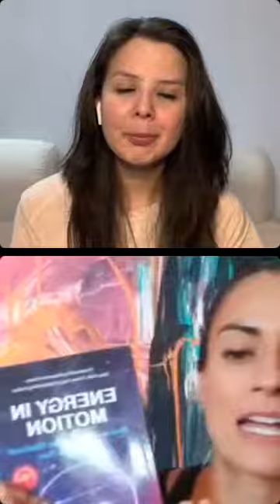Movement, art & creativity with Alejandra Diaz Mercado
I’m so happy and grateful for this conversation!
We talk about how to integrate movement with art, how to find what is right for your body, about awareness and mindfulness and about what is animal flow.

Also she gave us excellent advise to start our journey to a better self and how to stay motivated and loving the process. 💪🏻

Alejandra Diaz Mercado is the Award Winning Author of the book: "Energy in Motion: How to Unleash your Mind and Take Action Now."

💜 She has 10+ years of experience as a personal trainer, NLP Master Practitioner and Fascia Stetch Therapy. She often uses art to assist her clients in understanding and processing emotions as part of their holistic development.

💜 She passionately shares her international pressence as a "mover" as an Animal Flow Regional Leader @animalflowofficial. She is also a Mace Flow enthusiast.

She loves cats 🐱 , sushi 🍣 and talking about aliens 👽